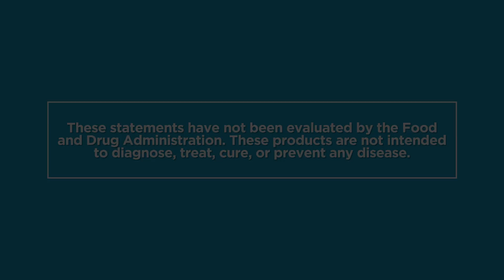MA Product Demo: Heart Health Omega III Fatty Acid Performance Demonstration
A conceptual look at performance of Heart Health Omega III Fatty acids.  This demonstration displays visually the action omega III fatty acids may have on cardiovascular health vs a competitor due to their micro-distilled formula and rapid delivery from their double walled glycerin soft gel.